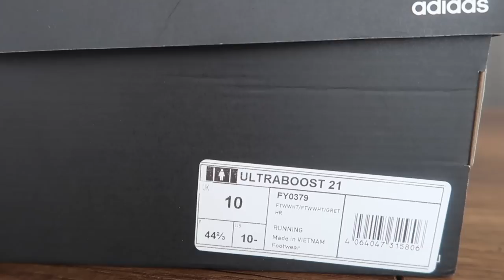BOOSTLANDIM ! ADİDAS ULTRABOOST 21 KOŞU YÜRÜYÜŞ AYAKKABISI, ÇOK RAHAT ! KUTU AÇIMI VE İLK İNCELEME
adidas ultra boost 21 22 rahat koşu yürüş ayakkabısı inceleme kutu açımı